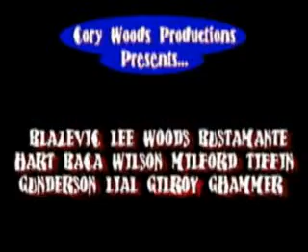cdub - skate teaser featuring the crew